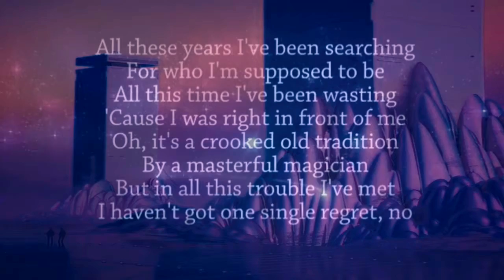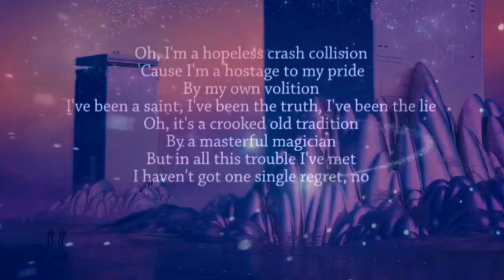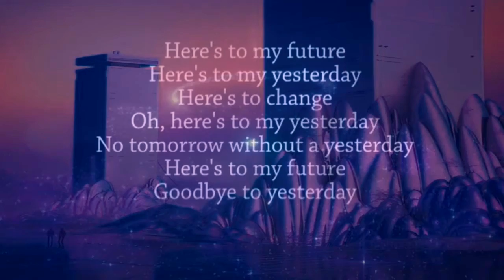Yesterday lyrics imagine dragons